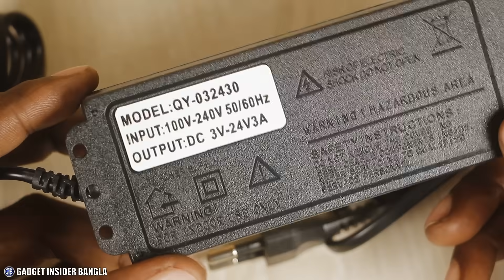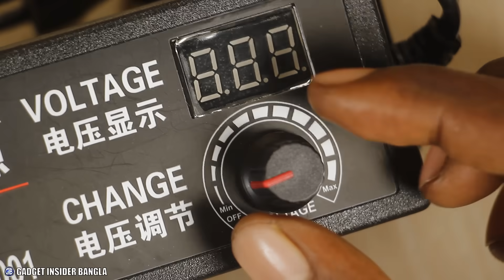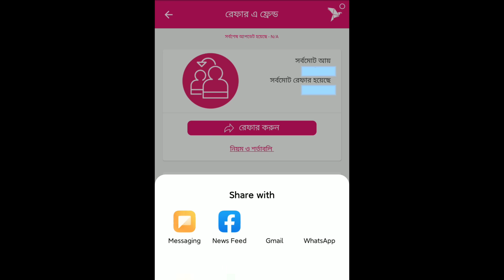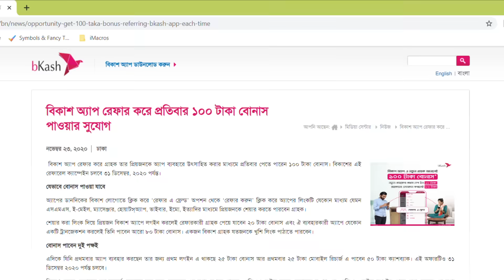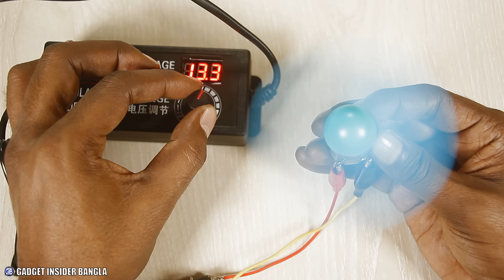শত কাজের এক ডিভাইস! // 3V-24V Adjustable Power Adapter Review and Test | Adapter price in BD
@Gadget Insider Bangla ​